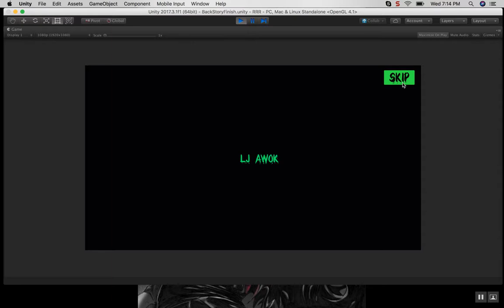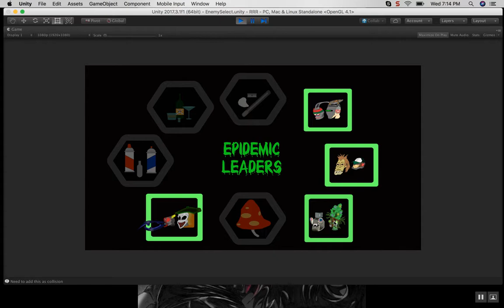Partial Test version is almost Ready!!!!!!!!!!!!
This is the game going into a partial playtest. It is in no way polished for a final release, but it is getting ready for its playtest!